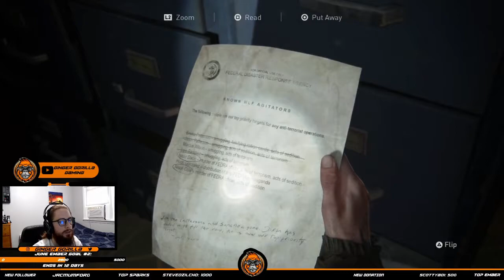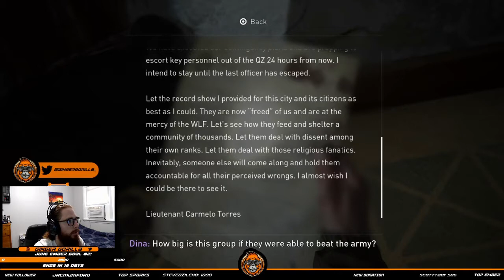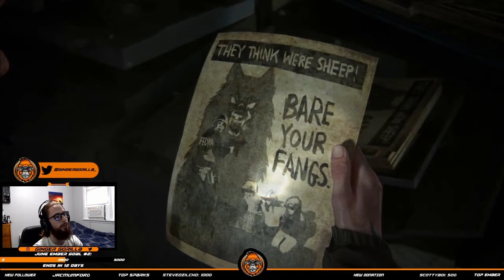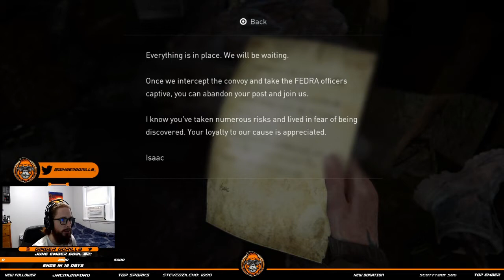The Last of Us 2 Lets Play Walkthrough - Part 8 - Downtown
The Last of Us 2 (Last of Us Part 2) Walkthrough Gameplay Lets Play Part 8 includes the Intro, Review, Campaign Mission 8 of the Last of Us Part II Single Player Story Campaign for PS4!

This 2020 The Last of Us Part 2 Story Campaign Walkthrough will be the Full Game including a Review, Prologue, All Story Chapters, OST, Cut Scenes, Cinematics, Missions, Joel, Ellie, Abby, Artifacts, Trading Cards, Journal Entries, Workbenches, Safes, Chapters, Jackson, Seattle Day 1, Encounters and more until the Ending of the Single Player Story.